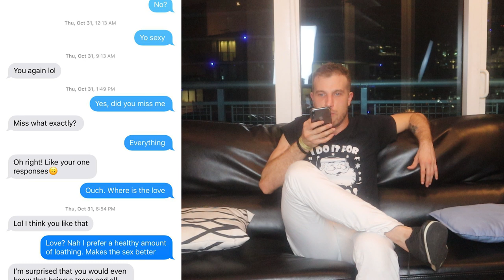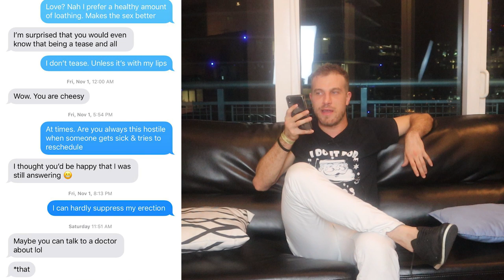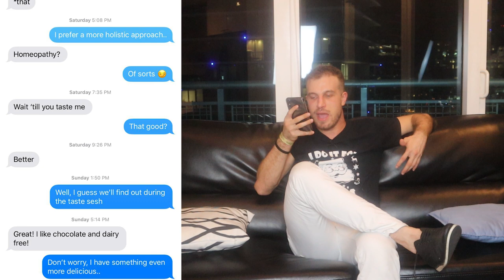How to Revive a Dead Text Interaction - Make Her Want you Again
OTHER LINKS